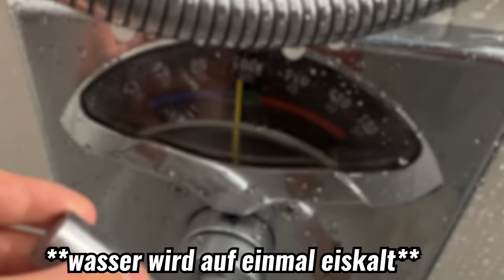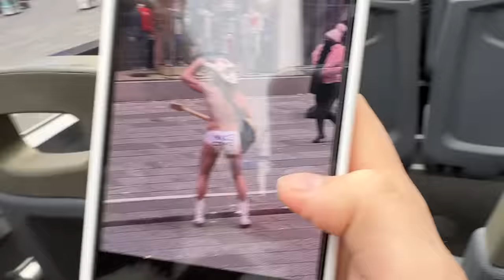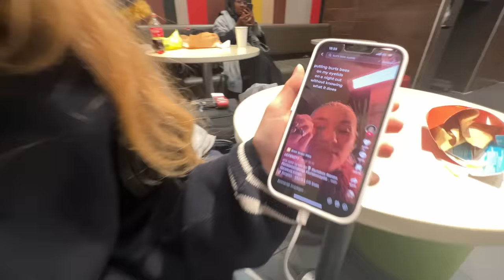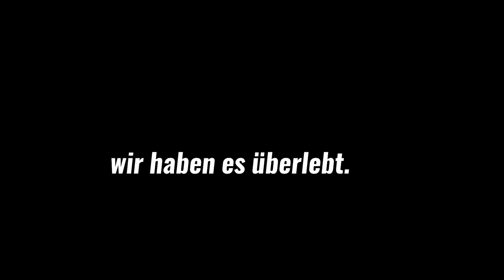Unser DATE in NEWYORK ging extrem schief🤕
HEYYYGUM ONLINE KAUFEN! *anzeige